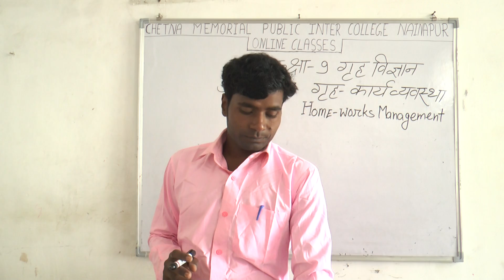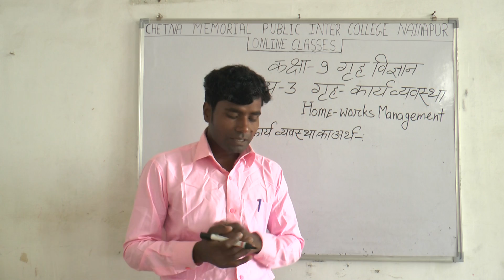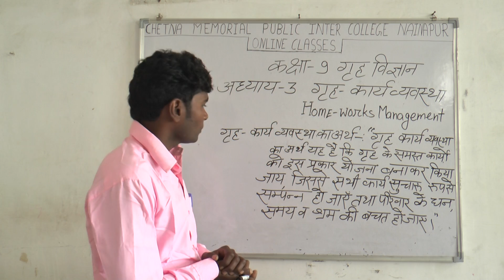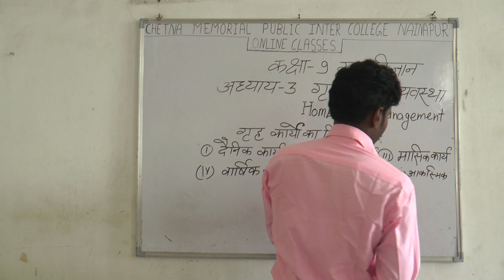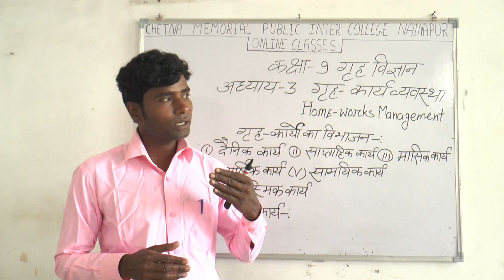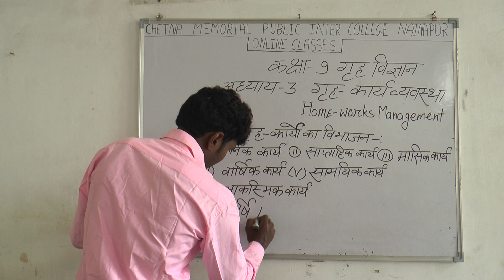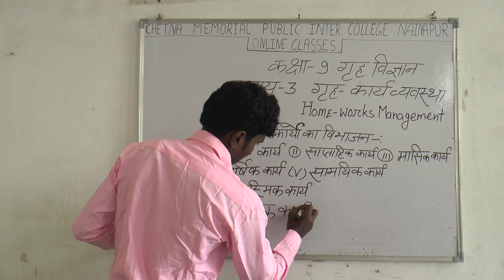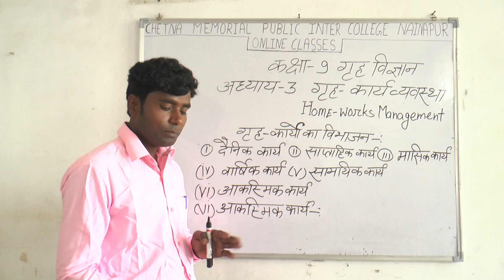CLASS 9 HOME SCIEMCE PART 3